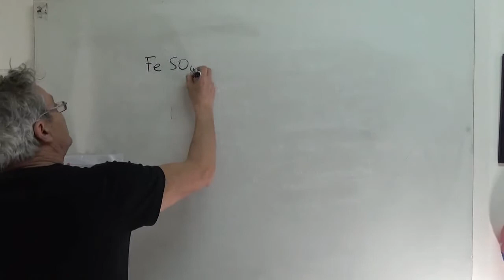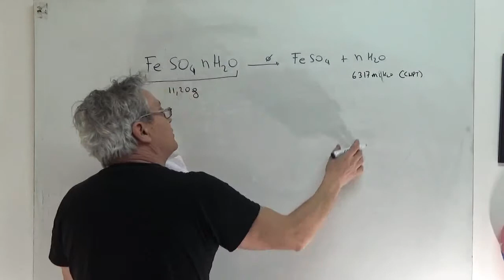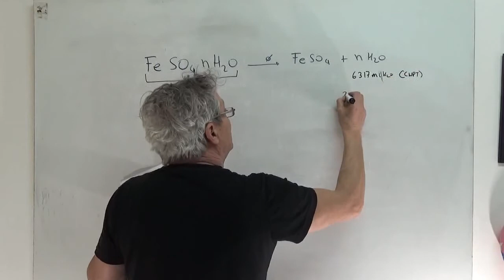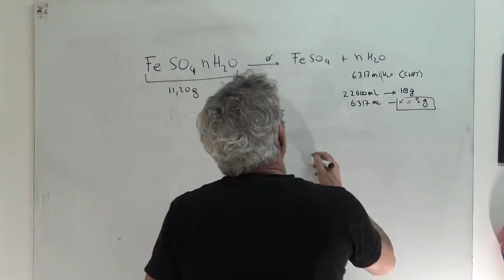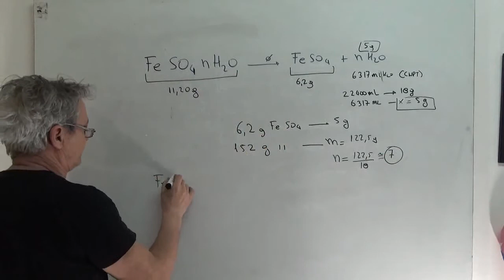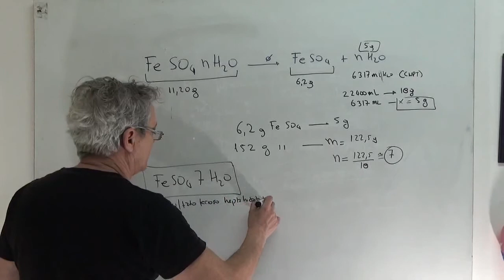Cómo determinar los moles de hidratación en una sal hidratada. Estequiometría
Al calentar 11,20 g de sulfato ferroso hidratado se desprendieron 6317 ml en forma de vapor de agua medidos en CNPT. Sicho sulfato es: